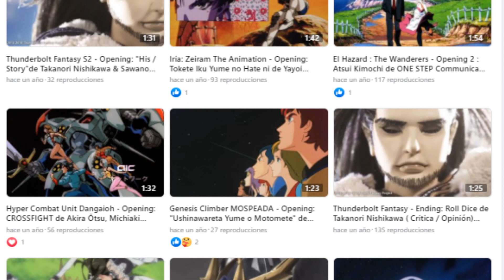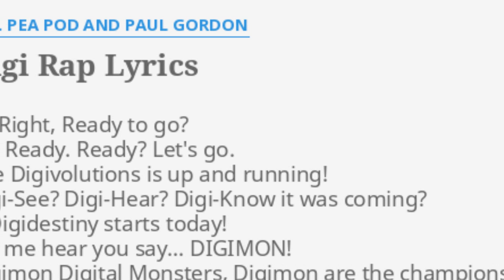Top 5 Mejores Openings de Naruto Chiquito - TOP 5 OPENINGS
Like POR TEN TEN. si, sino pensaste que iba a Cospleyear de la Waifu mas olvidada de Naruto (en Naruto Shippuden ALGO hizo XD) pues eso, se nota que no me conoces XD

            Bye otakus del mundo

Naruto
Naruto Top 10
Naruto Openings
Naruto Top 10 Openings
Naruto Openings Top 10
Naruto Openings Top
Naruto Openings Anime